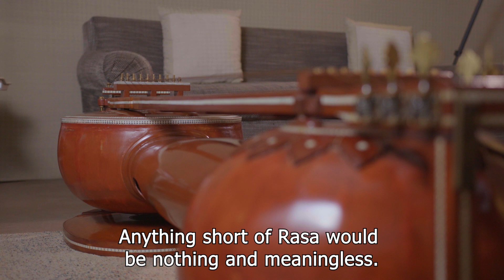Theory For Any Art Form | Noor Zehra Kazim | WOP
Noor Zehra is the only Sagar Veena Player in Pakistan. She is the daughter of Raza Kazim & mother of Ali Noor & Ali Hamza of band Noori.

Like, Follow & Share for support.